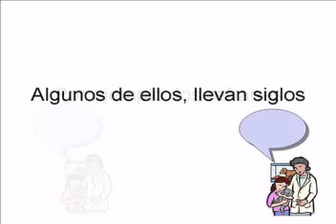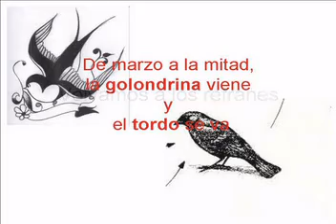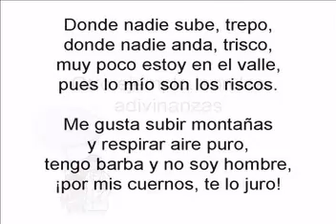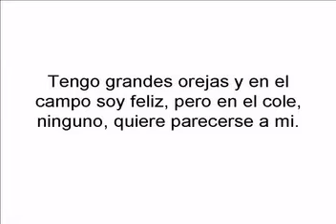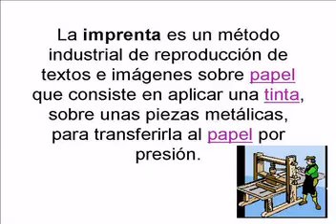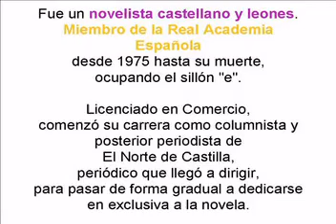Pájaros y animales de cuento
Aula Pájaros y animales de cuento
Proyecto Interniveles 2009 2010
Colegio San Pedro y San Felices